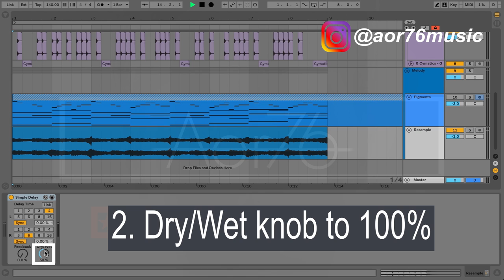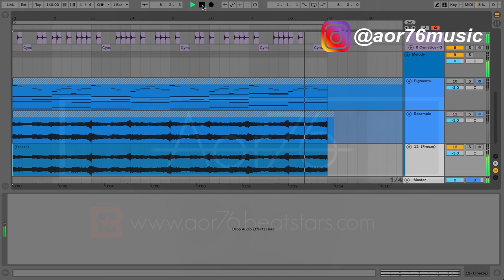Aor76 - Quick Tip #01 - Tape Stop Effect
Making a tape stop effect with Ableton Live's simple delay.